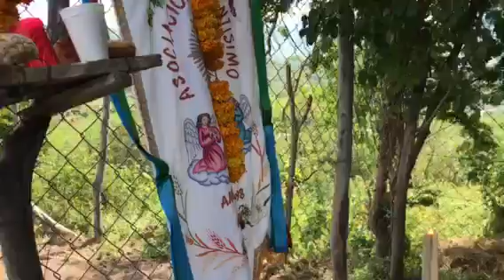Tochaan nochipa kualtziin tikitazke.San Lucas. Fiesta Ameyaltepec 2017.Nahuatl Art